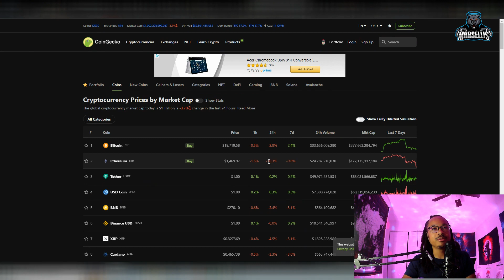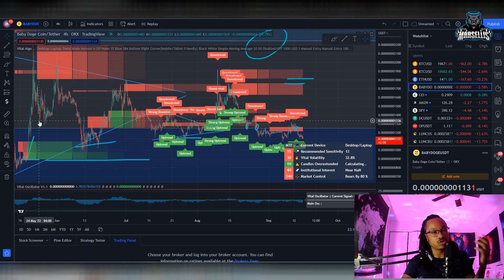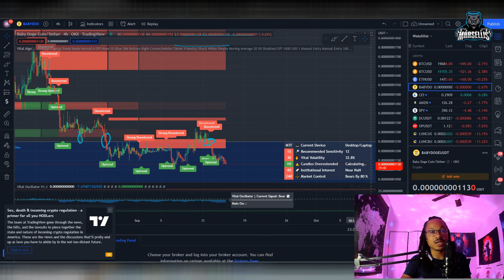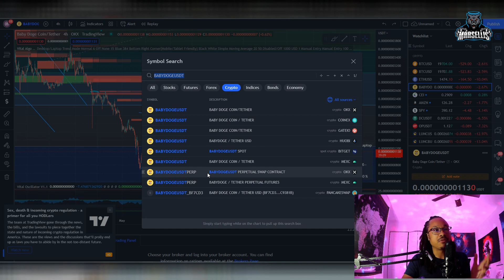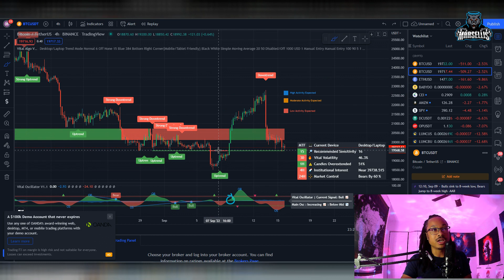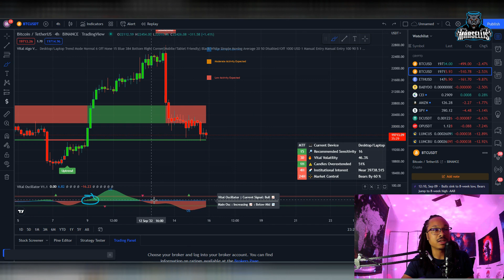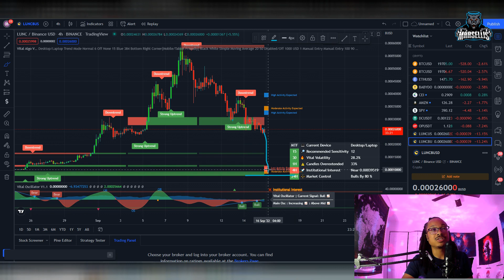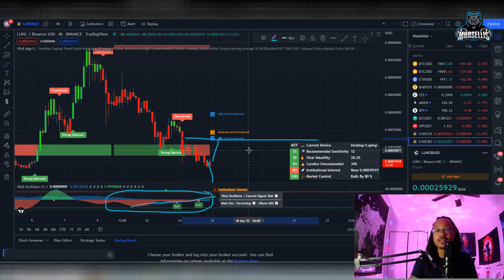ATTENTION BABY DOGE ARMY: DON'T BE ALARMED!